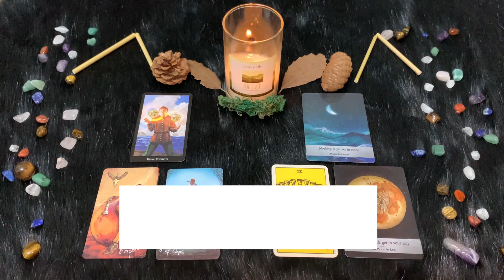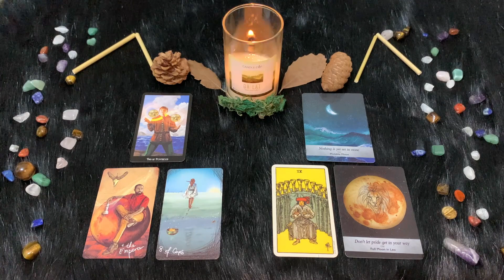Leone ♉️ Venerdì 26 Maggio🔮 Oroscopo Paolo Fox - Luna protagonista, ma con riserva